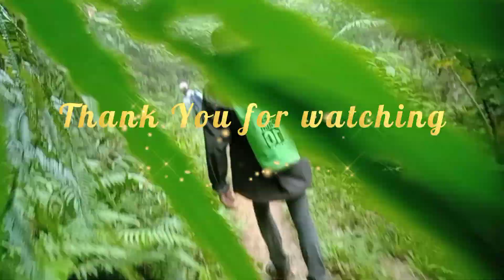Revisiting Mahayahay, Kapatagan, Lanao del Norte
Feel the nature